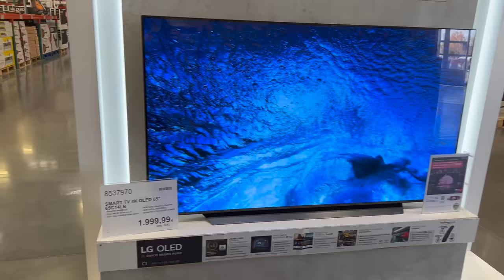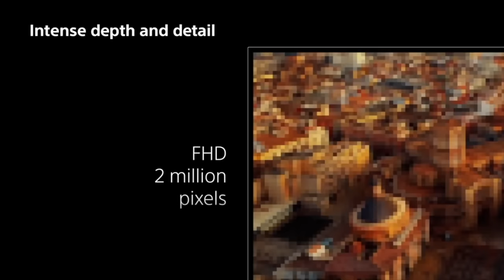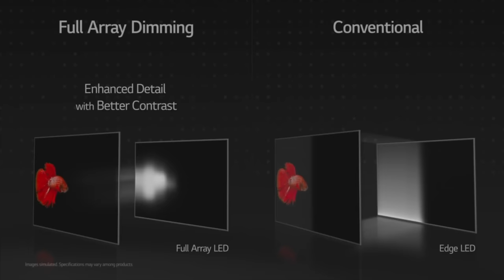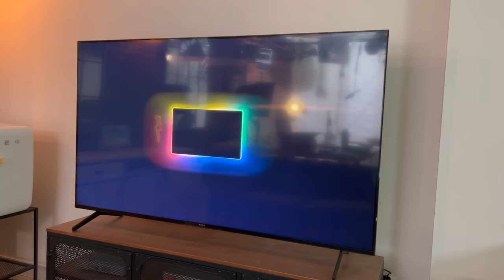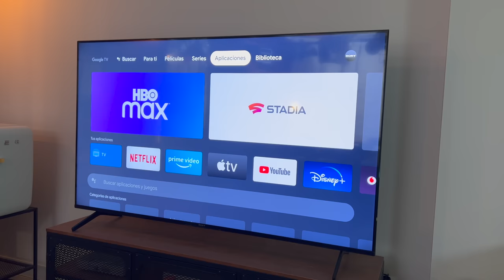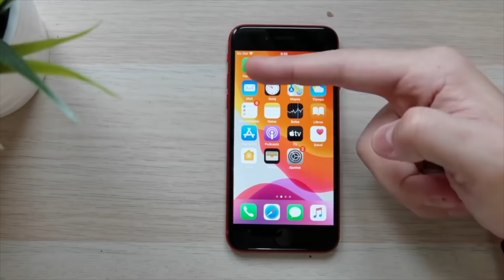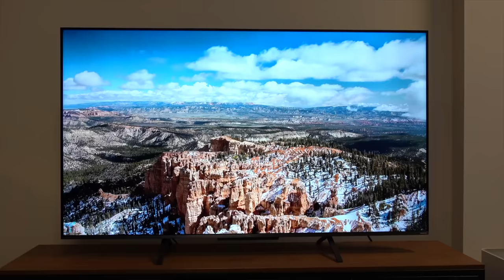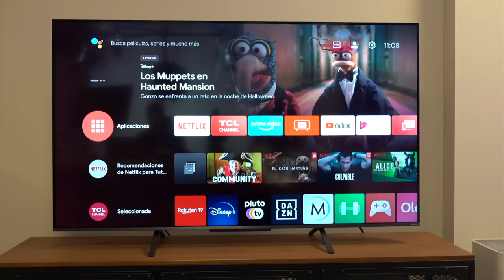TRUCOS! Que TV COMPRAR en 2022⚡️ Mis CLAVES para COMPRAR BIEN un televisor.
🔥ACTUALIZO INFO - LG tiene promoción de PLAN RENOVE y te da hasta 1000€ por tu vieja TV. Muy a tener en cuenta, dura hasta el día 6 de Enero!!

Si no sabes que televisor comprar con las ofertas de final de año en 2021 con Black Friday o rebajas para Navidad, pues tienes que ver este video con las 4 claves como guía definitiva de compra. Con la explicación de las diferentes tecnologías: QLED, OLED, Nanocell, Neo Oled... Qué es Full Array, IPS y más!